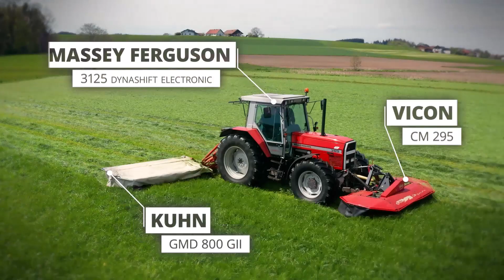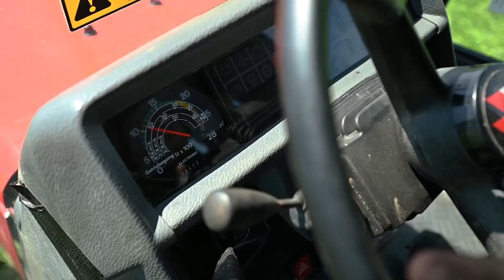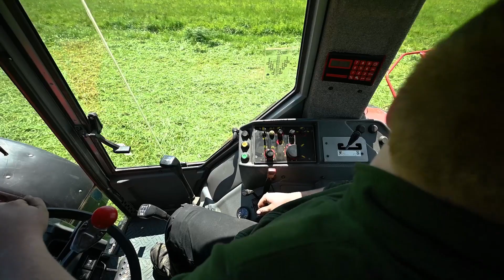MF 3125 + 3085 - Kuhn + Vicon + SIP • Mowing + tedding grass | Agrarvolution Praxis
On a chill spring day two Massey Ferguson are mowing and tedding the first cut grass in this season.
The grass was harvested on the following day.

Pairings as seen in the video:
Mower
 Massey Ferguson 3125 Dynashift Electronic + Kuhn GMD 800 GII (disc mower) + Vicon CM 295 (drum front mower)
Tedder
 Massey Ferguson 3085 Dynashift Electronic + SIP Spider 615 Pro (Kreiselheuwender)

Chapters
 0:00 Teaser
 0:19 Intro
 0:33 Mowing
 2:20 Tedding
 4:13 Mowing
 6:09 Tedding
 9:01 Folding in + departure
 9:50 Outro